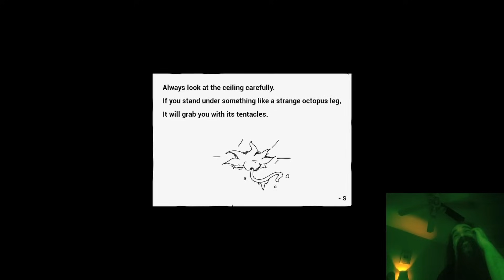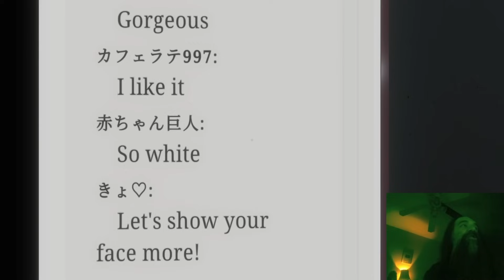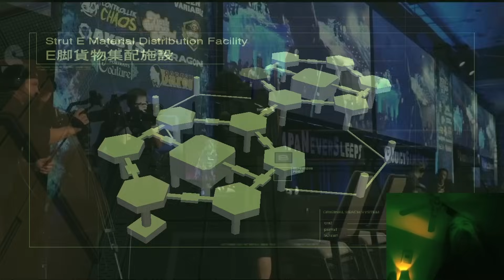The Funniest Fighting Game Player, But He Doesn't Play Fighting Games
Aris an FGC legend. Fun fact: "Avoiding The Puddle" is actually the name of a Yoshimitsu move.